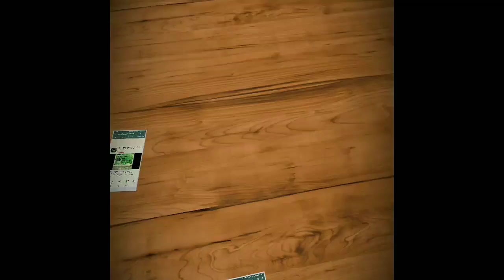Farmers as CEO || Farmers as Board of directors || Organised way of farming and producers selling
Good analysis on Central government and Nabard initiative